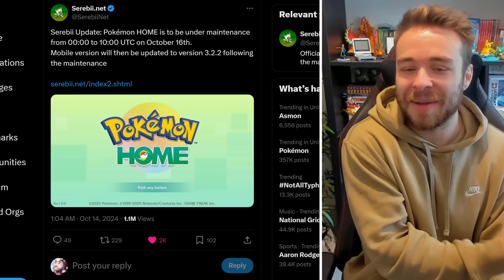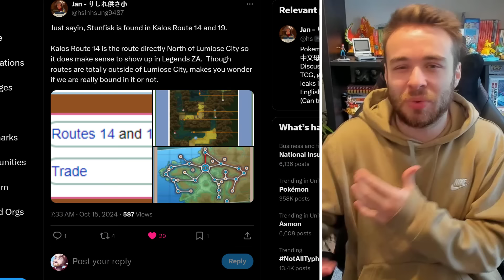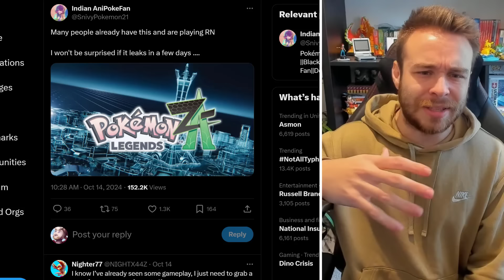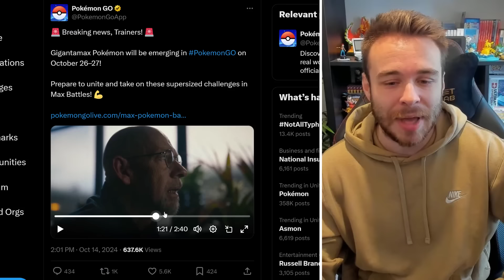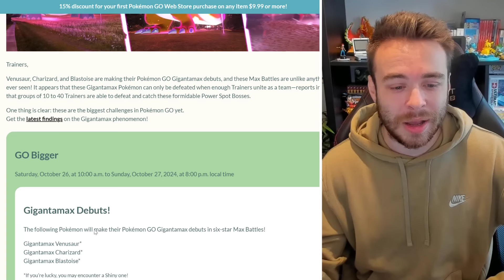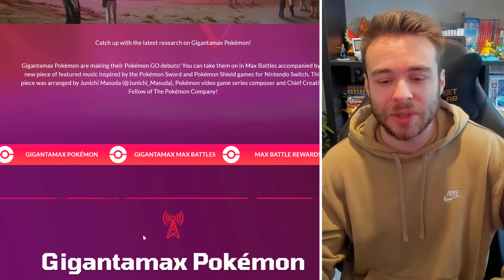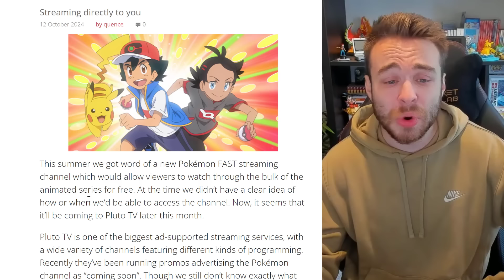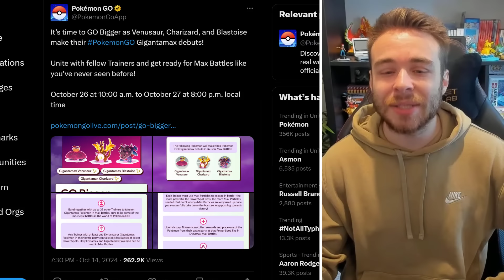POKEMON NEWS! NEW LEGENDS Z-A RETURNING POKEMON & SHINY SOUND IS BACK! HOME UPDATE SOON & MORE!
NEW Pokemon Legends Z-A leaks have dropped regarding new returning Pokemon and the shiny sound being back in Pokemon Legends Z-A! We also have a new Pokemon Home update happening tomorrow and new events too! Let's take a look at all of the latest Pokemon Legends Z-A news, leaks & rumors!